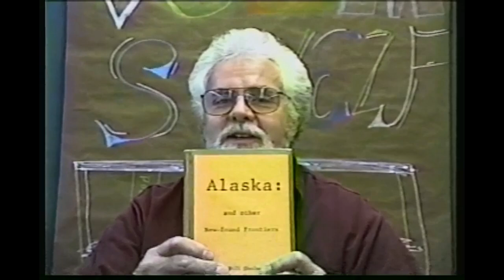Poetry Shelf with Dan Fink: Bill Chalmers - JDHS VHS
This tape came from a box of Juneau school tapes, and was simply labelled "Poetry Shelf, Dan Fink" and features some remarks by a teacher, Bill Chalmers. Not sure of the year.